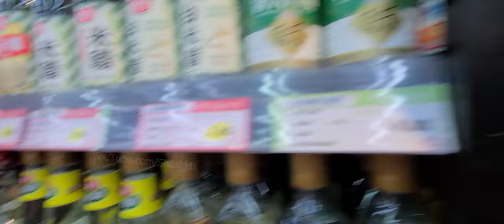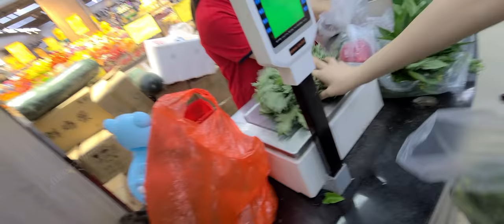Gowri Vegetable shopping | China | Shenzhen | Kannada Vlogs English Sub Titles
In this video I am showing you the local vegetable prices in China.
For more details please check this video till end.

My Hindi Channel link:
Youtube.com/Shashi4x

My Gears:
Best Laptop for Rs26K
(Renewed) Lenovo Thinkpad Hybrid Laptop X230 Intel Core i5 - 3320m Processor, 8 GB Ram & 128 GB SSD & 500GB HDD, Win10, 12.5 Inches 1.34 KG Ultralight Computer

Main Camera:
Samsung Galaxy S20 FE 5G (Cloud Navy, 8GB RAM, 128GB Storage)

Wireless Microphone

Canon EF-M 22mm f2 STM Compact System Fixed Lens

Low cost and best  Mount Adapter-Canon EOS M50 (EF-M Mount)

Canon EF 50mm f/1.4 USM Prime Lens for Canon DSLR Camera

Best budget Camera Phone: Redmi Note 11 (Horizon Blue, 4GB RAM, 64GB Storage)

Low cost boAt Airdopes True Wireless Earbuds